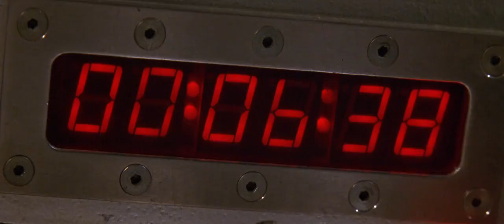Deakins Motivation ~ Broken Arrow (1996)